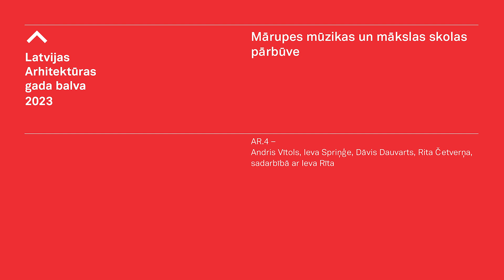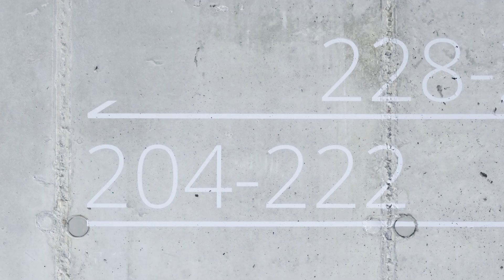LAGB 2023: Mārupes mūzikas un mākslas skolas pārbūve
Latvijas Arhitektu savienība ar Valsts kultūrkapitāla fonda (VKKF) atbalstu ir izveidojusi Latvijas mūsdienu arhitektūras filmu kolekciju par Latvijas Arhitektūras gada balvas (LAGB) konkursa nominantiem. Filmu kolekcija 2023. gadā tika papildināta ar 12 filmām.

Objekts: Mārupes mūzikas un mākslas skolas pārbūve

Mārupes mūzikas un mākslas skolas pārbūve ietver divstāvu padomju laika ēkas un tās vēstures vērtību saglabāšanu, attīstot apjomīgu projektēšanas programmu četru stāvu augstumā, ar mūsdienīgām formām ienākot mazapbūvētajā Jaunmārupes Mazcenu alejas apkārtnē. Vēsturiskā ēka izceļas gan ar sarežģījumiem – līmeņu starpībām, būvniecības kvalitātes trūkumiem ¬–, gan ar vērtībām, tostarp, Andra Zabrauska projektēto aktu zāles akustisko kvalitāti – viļņotajiem koka dēļu griestiem. Tā iespaidā radīta piebūve, sniedzot iespēju līdz pat 600 audzēkņiem apgūt mākslu un mūziku mūsdienīgā vidē.

Autori: SIA AR.4 – Andris Vītols, Ieva Spriņģe, Dāvis Dauvarts, Rita Četverņa sadarbībā ar Ieva Rīta
Pasūtītājs: Mārupes novada pašvaldība
Adrese: Mazcenu aleja 39, Jaunmārupe, Mārupes novads
Nodošana ekspluatācijā: 2023
Būvnieks: Selva Būve
Nozīmīgākie apakšuzņēmēji, partneri: Ritmus, Fortifico, R&D Akustika, SPKB Oāze, Ēku inženiertīklu projektēšanas birojs, S.O.S. projekti

Video autors: Ēriks Božis